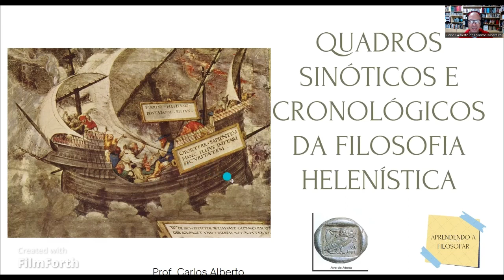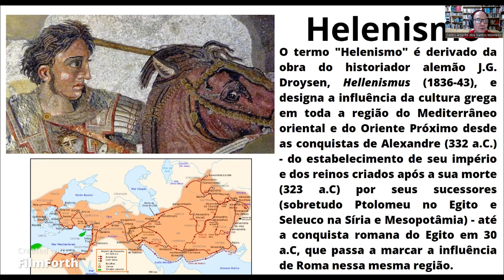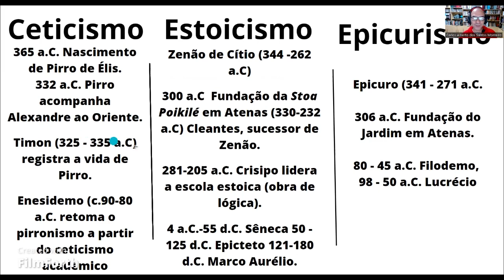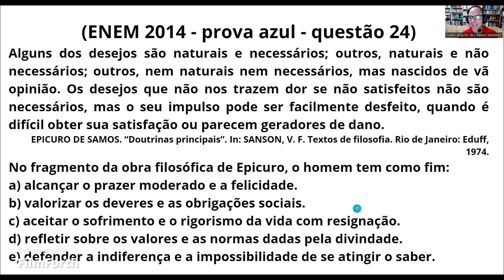Quadro sinótico e cronológico da Filosofia Helenística: Ceticismo, Epicurismo e Estoicismo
filosofiaantiga Nesta vídeo aula vamos ver quem são os principais nomes da Filosofia Helenista e qual o fundamento básico do pensamento do Ceticismo, do Epicurismo e do Estoicismo antigos. Tangenciaremos o Cinismo. Veremos quem são os fundadores destas escolas filosóficas: Pirro, Epicuro e Zenão.
Veremos a origem do termo "Helenismo" e seu autor, o historiador alemão J.G. Droysen, Hellenismus (1836-43). Entenderemos que Helenismo designa a influência da cultura grega em toda a região do Mediterrâneo oriental e do Oriente Próximo desde as conquistas de Alexandre (332 a.C.) - do estabelecimento de seu império e dos reinos criados após a sua morte (323 a.C) por seus sucessores (sobretudo Ptolomeu no Egito e Seleuco na Síria e Mesopotâmia) - até a conquista romana do Egito em 30 a.C, que passa a marcar a influência de Roma nessa mesma região. Ao final da aula vamos, como de costume, corrigir uma questão do ENEM 2014 - prova azul - questão 24. Tal como segue abaixo.

Alguns dos desejos são naturais e necessários; outros, naturais e não necessários; outros, nem naturais nem necessários, mas nascidos de vã opinião. Os desejos que não nos trazem dor se não satisfeitos não são necessários, mas o seu impulso pode ser facilmente desfeito, quando é difícil obter sua satisfação ou parecem geradores de dano.
EPICURO DE SAMOS. “Doutrinas principais”. In: SANSON, V. F. Textos de filosofia. Rio de Janeiro: Eduff, 1974.
No fragmento da obra filosófica de Epicuro, o homem tem como fim:
a) alcançar o prazer moderado e a felicidade.
b) valorizar os deveres e as obrigações sociais.
c) aceitar o sofrimento e o rigorismo da vida com resignação.
d) refletir sobre os valores e as normas dadas pela divindade.
e) defender a indiferença e a impossibilidade de se atingir o saber.

Bons estudos, paz e bem!